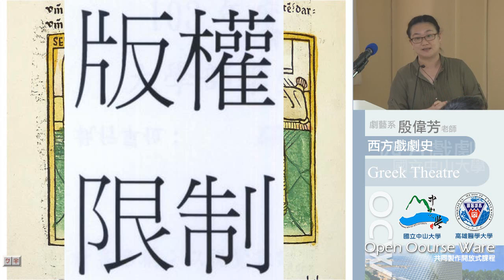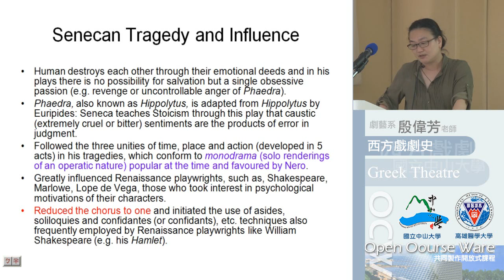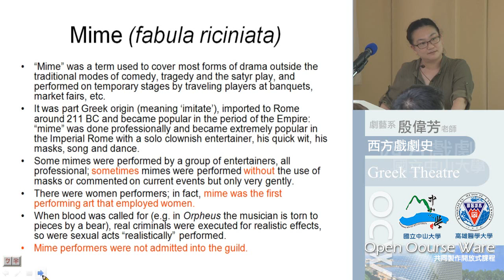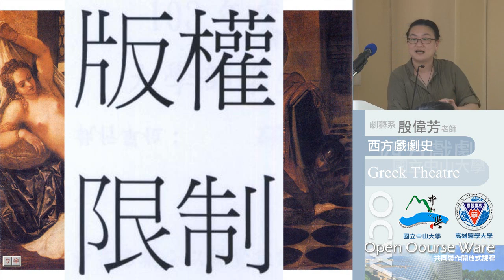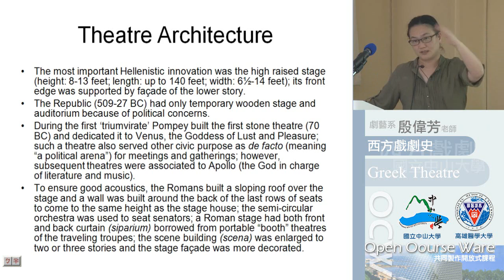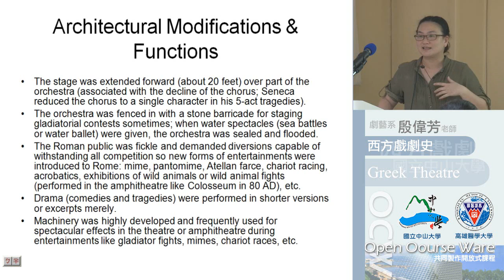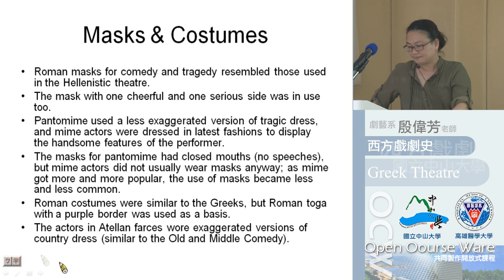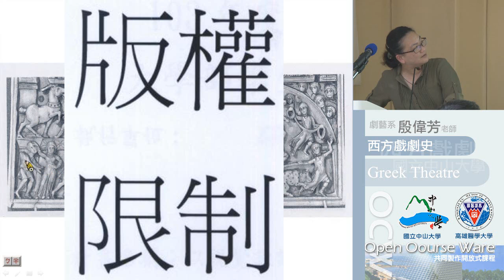《國立中山大學開放式課程》西洋戲劇史(1021)-20131031-1